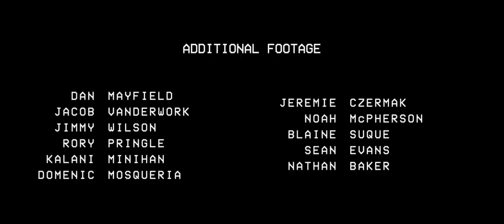YRUYNN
YRUYNN, starring Noah Beschen

Directed by Noah Beschen & Gabriel Caswall

Editing/Filming: Gabriel Caswall